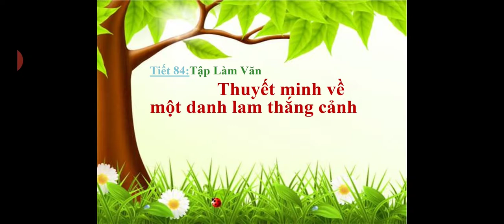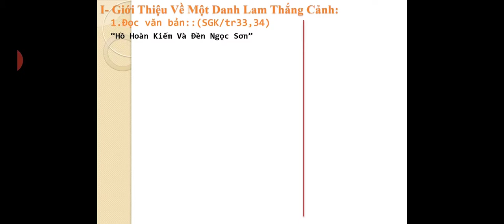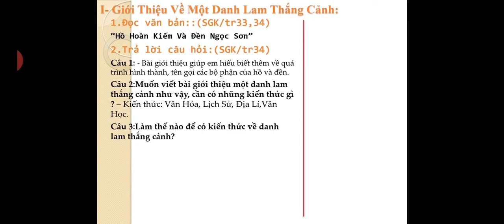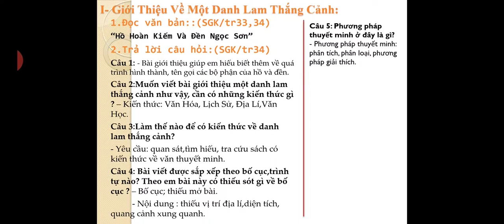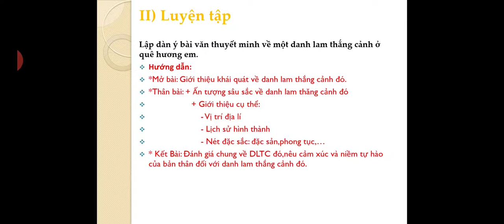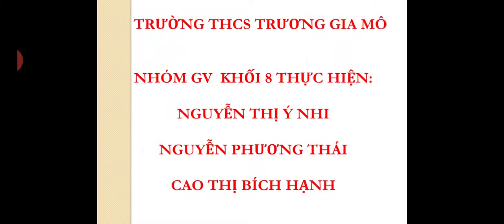Ngữ Văn 8 – Thuyết minh về một danh lam thắng cảnh - THCS Trương Gia Mô – Châu Đốc